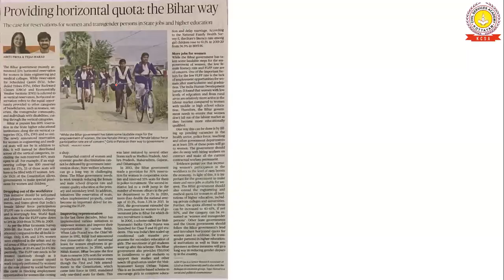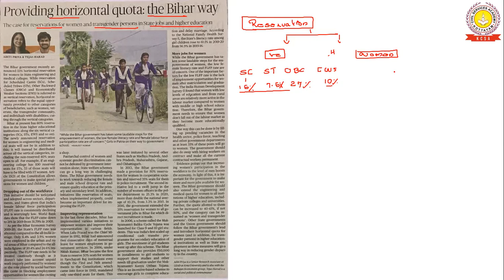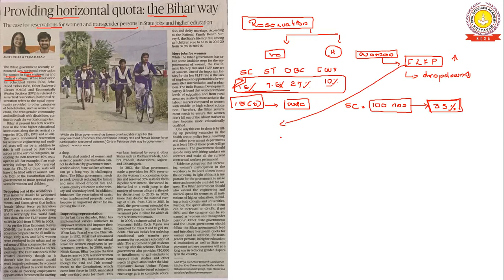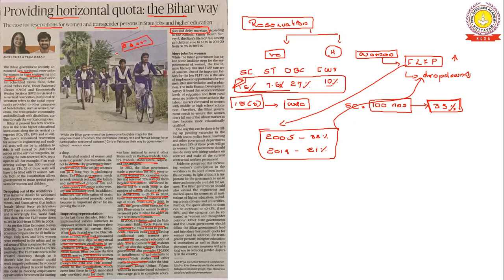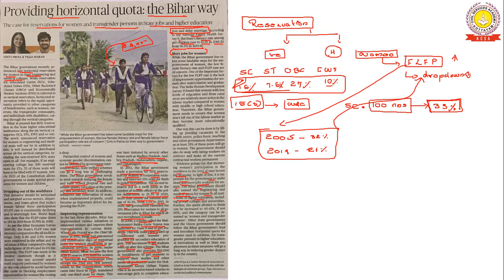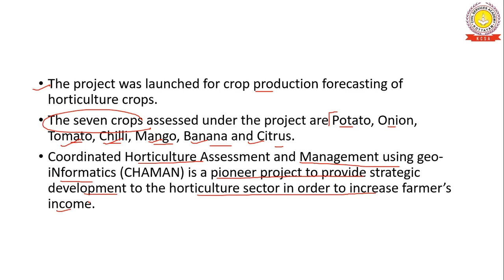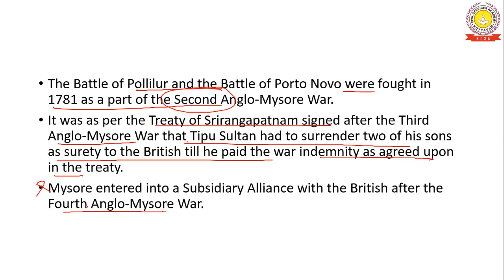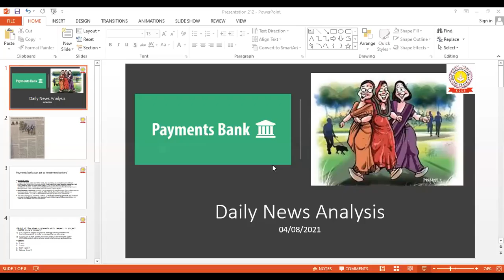Daily News Analysis' for 4th of August 2021(Current Affairs for UPSC/IAS/IPS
In this process of Daily News Analysis, we look forward to throw some light to the students who are aspiring for a stunning career to take their lives to another altitude. KCSA is the pioneer "Civil Service Academy in Kottayam" and we serve this society for the last 25 years. There for we discuss the important news articles from The Hindu of 4th Day of August 2021. The aspirants are advised to watch the entire video Daily News Analysis.
warm regards
KCSA Team